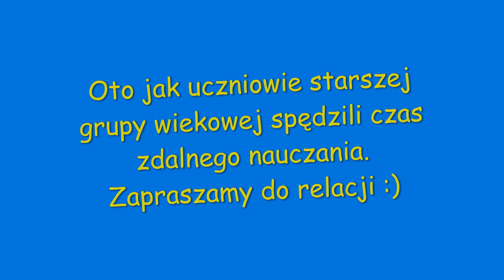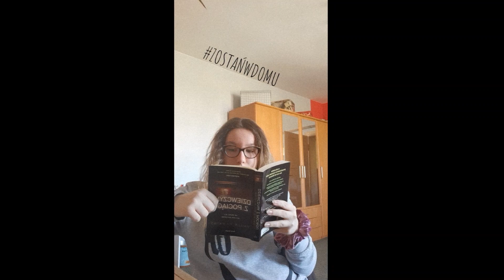Podsumowanie zdalnego nauczania oraz akcji